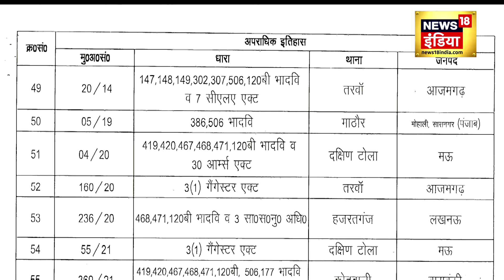Mukhtar Ansari Last Rites : मुख्तार अंसारी का हुआ अंत | Latest News | UP News | CM Yogi | N18V